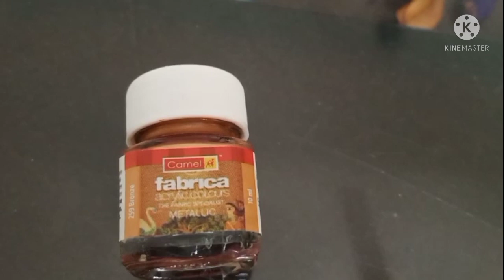Earring Hanger | Earring Stand |Jewelry Organizer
Hello Friends. In this video I'm sharing with you how to make a Earring Hanger by using a Mosquito Racket

If you like the video then press the like button👍 and share with your family and friends.🧑‍🤝‍🧑👭👬